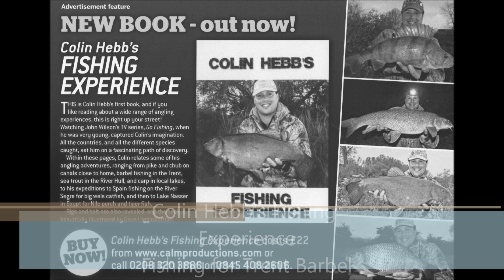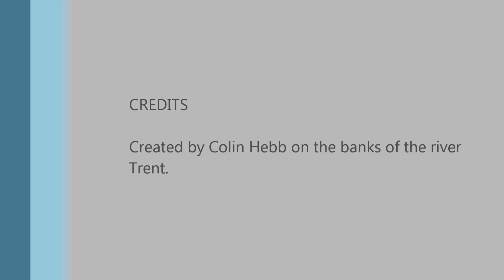River Trent barbel and an eel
See me catch some nice big Barbel on the mighty river Trent plus A nice big eel.